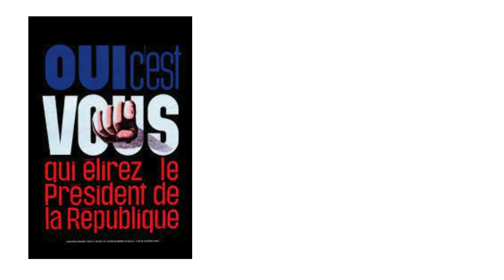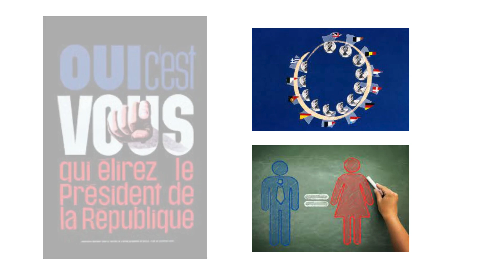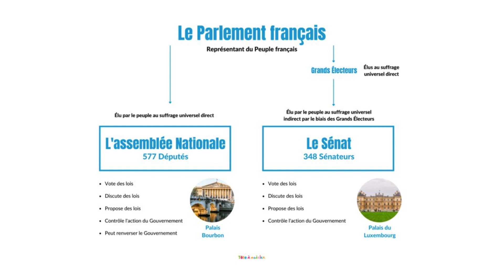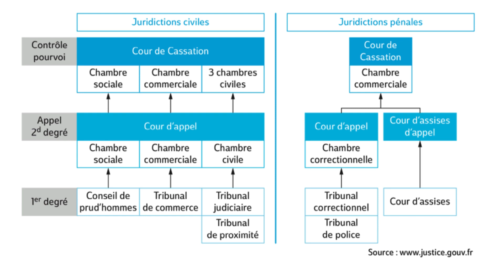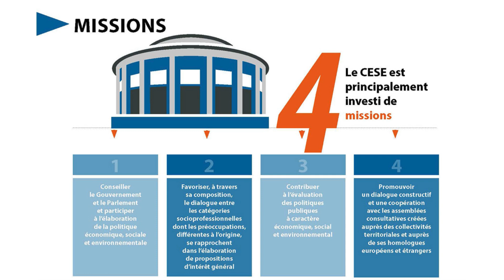La Constitution française EPISODE 6: Les institutions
La Constitution d'octobre 58 est organisée en 16 titres composés de 104 articles, auxquels s'ajoute un préambule. C'est le texte fondateur de la Vème République.

N'hésitez pas à poser vos questions sur ce texte en commentaire, nous tâcherons d'y répondre au mieux.

00:00 Introduction
0:32  Évolution des institutions de la République française depuis 1958.
2:06 Rôle du Conseil constitutionnel et du Premier ministre dans l'exécution des lois en France.
4:21  Organisation judiciaire et consultative en France.